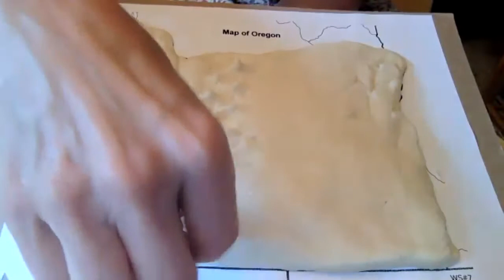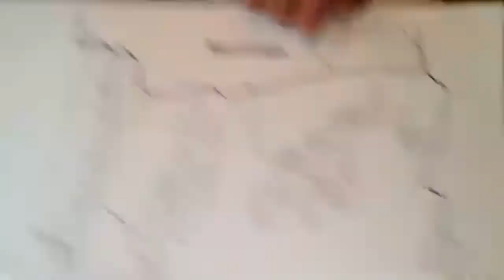How to make salt and flour map of Oregon Part 1!